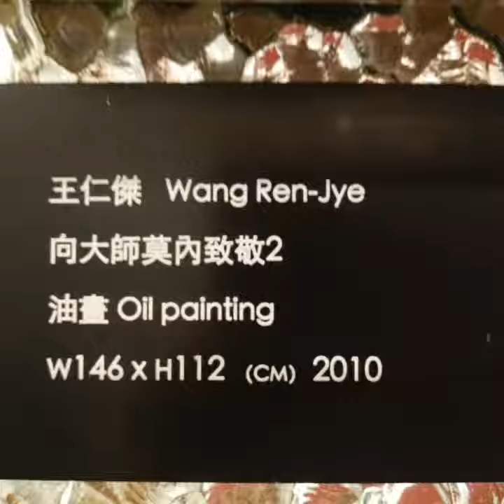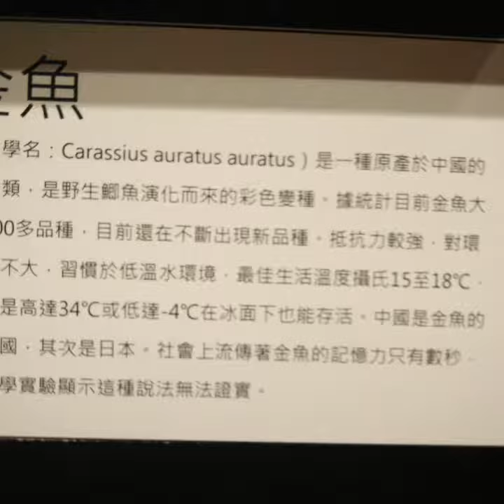2017吳白露_WuBaiLu 尋找聖誕樹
2017吳白露尋找聖誕樹
Oh, walking walking on the WAY.
Oh, X'mas Tree. How l wander you are.
Nov.28 _WuBaiLu